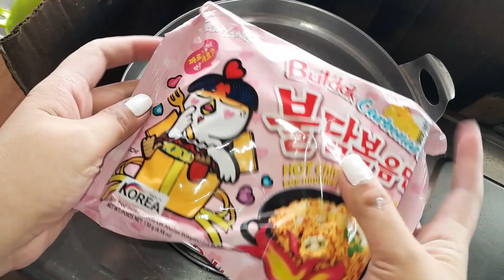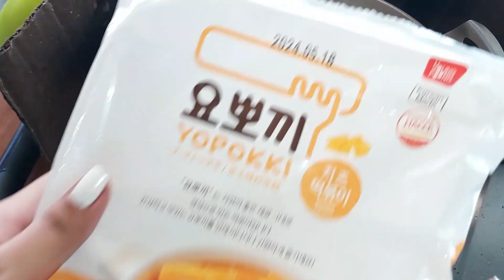MUKBANG KOREAN FOOD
Yopokki and Carbonara Samyang